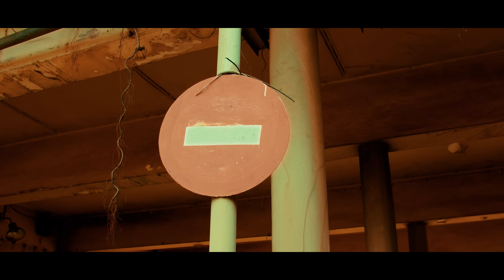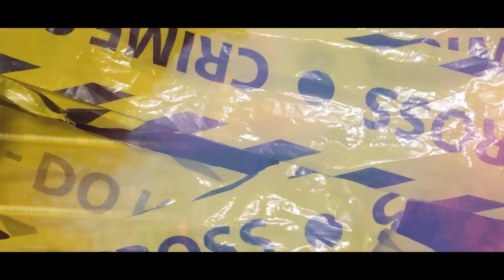Phaize - Hood On Fire (Official Video)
The Versatile  Artist Phaize releases his First Dancehall - Hood On Fire 🔥 , which is already  shaking the  waves. Hood On Fire  is Prod by @apyamusik94  & Dir by @Prymo Pryme

Hood On Fire is a song thanking the youth for being supportive of the brand Phaize, and his talent since he started his music career. He went on to  encourage the youth to be consistent and hardworking to make them achieve their dreams and aspirations in life.

You can watch all of Phaize's Music Videos and subsequent ones here;